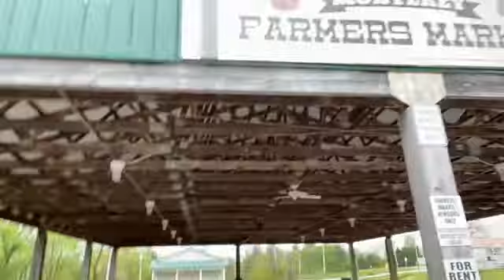Plant sale day Monterey farmers market